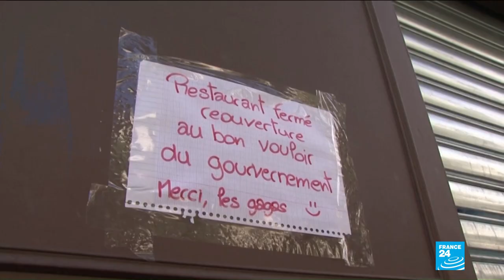France to put Paris on top Covid-19 alert level as virus resurges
Paris and neighbouring suburbs will be put under maximum coronavirus alert on Monday, the prime minister's office announced on Sunday, with the city's iconic bars to close as alarming Covid-19 infection numbers appeared to leave the French government little choice. The city's Mayor Anne Hidalgo will outline further specific measures at 11 am on Monday, which will come into effect on Tuesday and will last for 15 days.